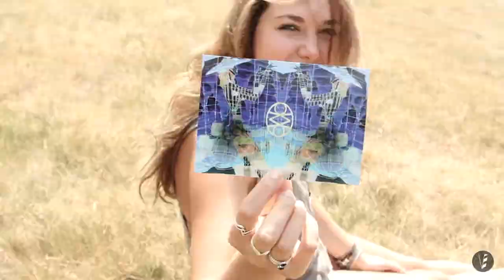House of MOMO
Short video created to present House of Momo.